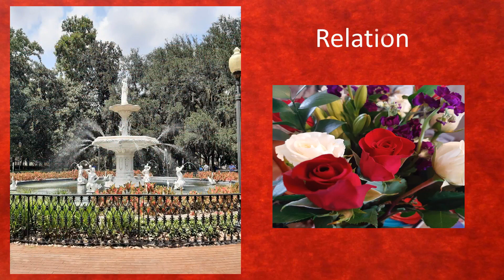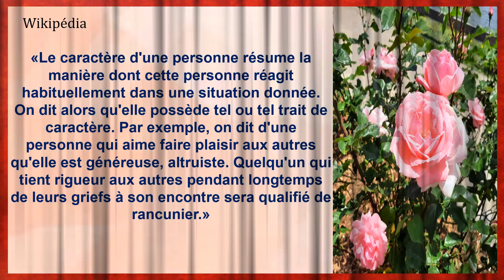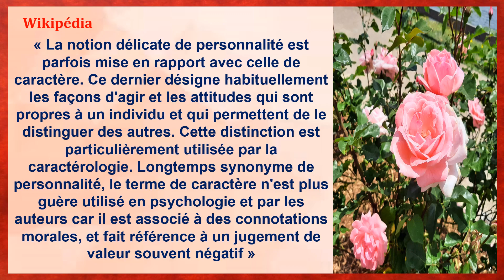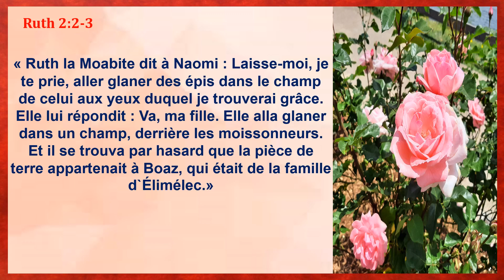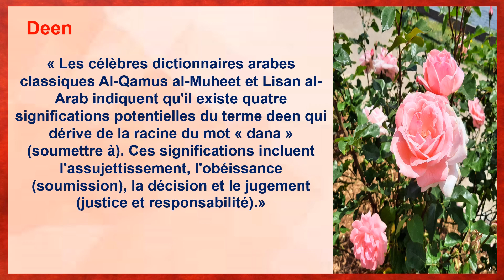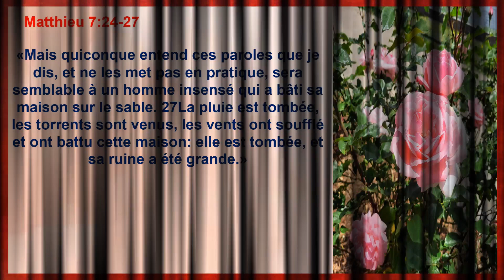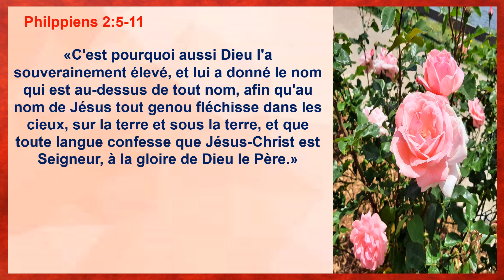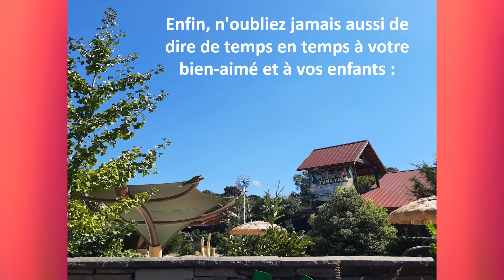Caractère et bonheur (FSF1004)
Le caractère compte. Le caractère peut être appris et doit être pratiqué pour être cultivé. Le caractère, défini simplement, est la façon dont quelqu'un pense, ressent et se comporte. Le caractère est fondamental dans la façon dont nous interagissons avec le monde, avec qui nous interagissons, comment nous agissons et prenons des décisions, et ce que nous remarquons et renforçons.